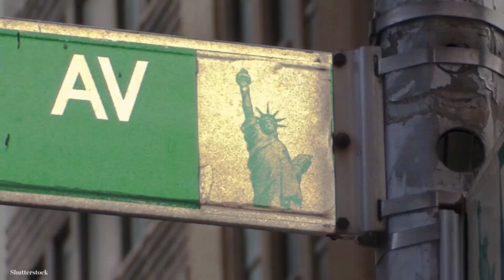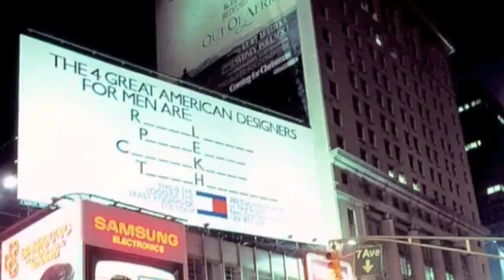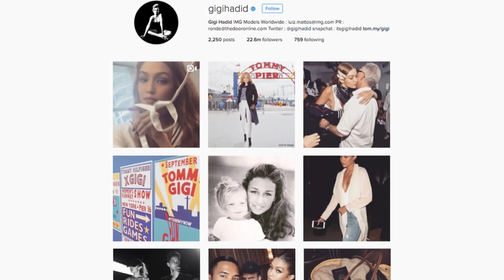10 Cosas que no sabías de TOMMY HILFIGER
10 Cosas que no sabías de TOMMY HILFIGER
Hoy les traigo 10 Cosas que no sabías de TOMMY HILFIGER

🎥 VIDEOS ANTERIORES
Alfombra Roja Oscar 2018 Los mejores y peores Vestidos:

Tipo de video: Tommy Hilfiger historia, Tommy Hilfiger biografia, Tommy Hilfiger racista subtitulado, Tommy Hilfiger gigi hadid, Tommy Hilfiger reloj